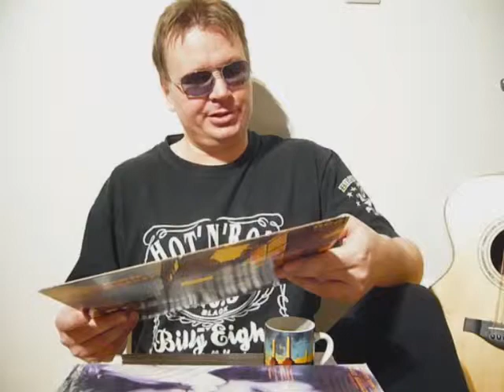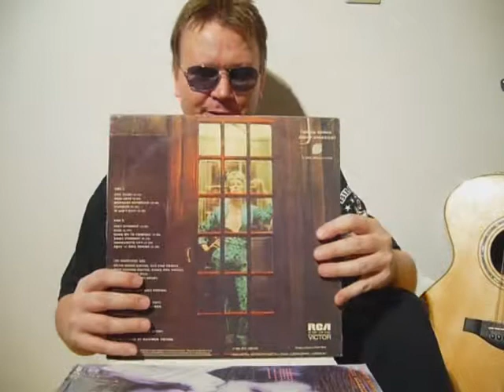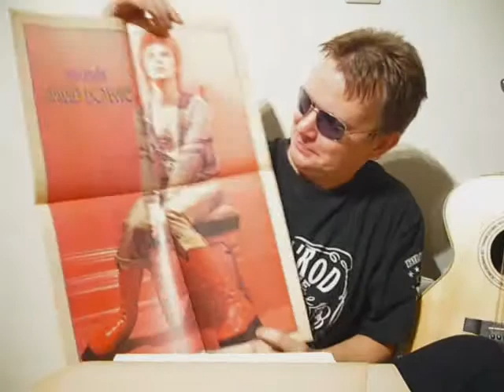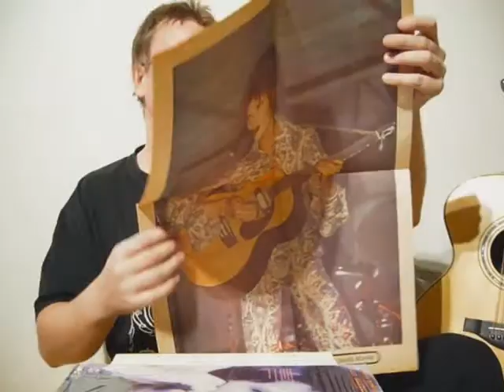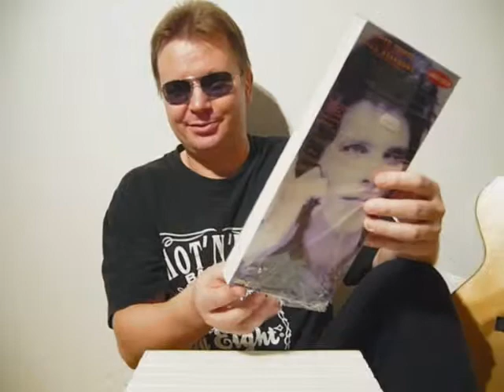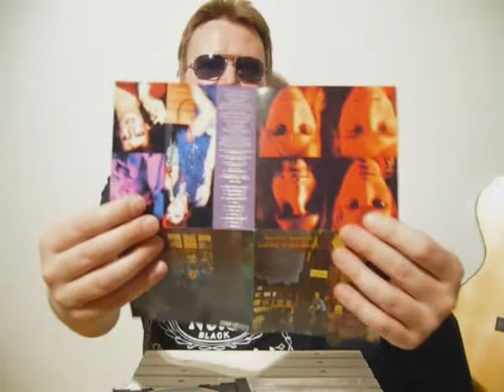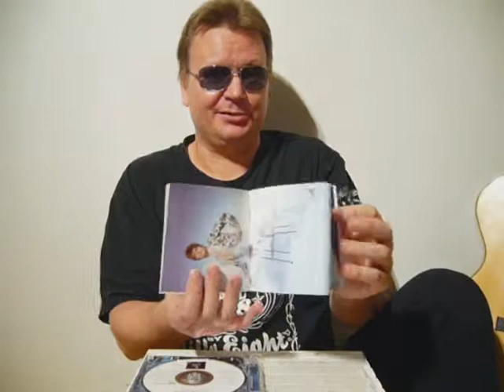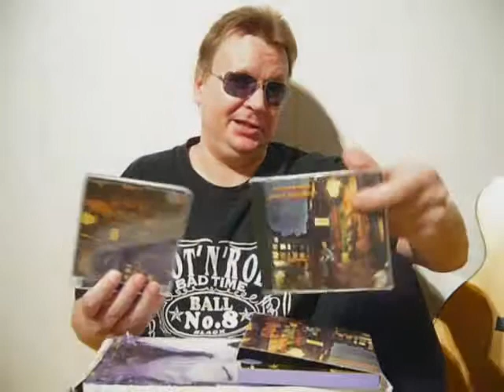13 VC David Bowie -- Ziggy Stardust SPECIAL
Hi, VC!
This video includes three different formats of the album.
See you!
Careful with that needle as well as laser beam which reads the CD and SuperAudioCD !!!

Cheers,
 Jarkko